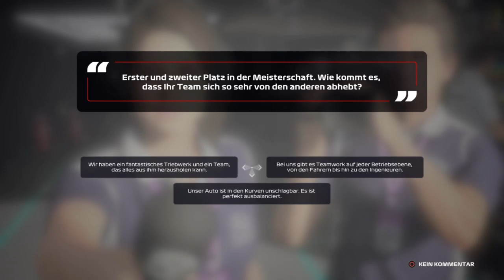F1 2020 Fahrerkarriere R9 #27 Russland Rennen